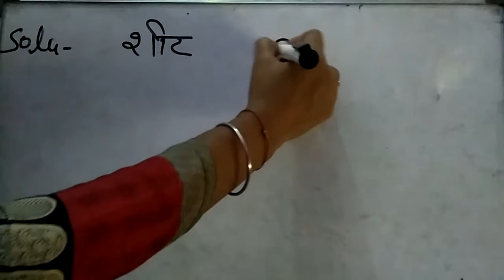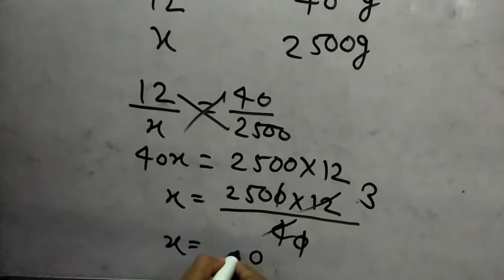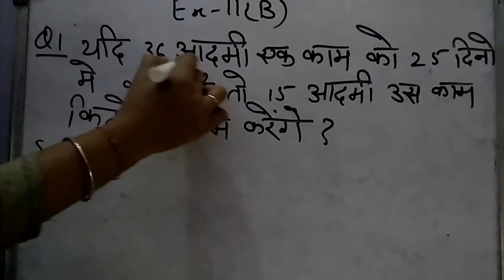Class 8thC math Ex 11 A&B